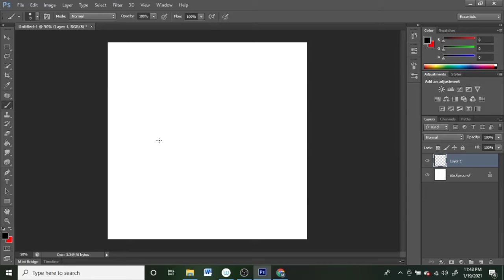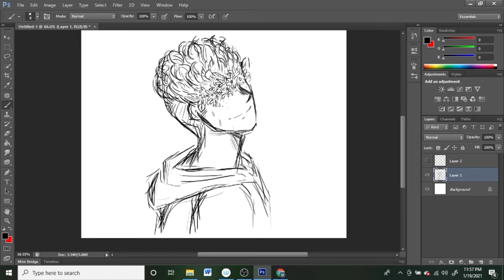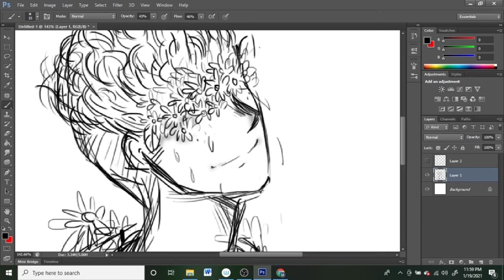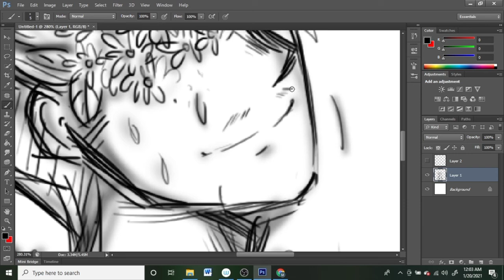Te Amo (Speed Drawing)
Call You Mine (feat. Geologic Of The Blue Scholars) · Jeff Bernat

The Gentleman Approach